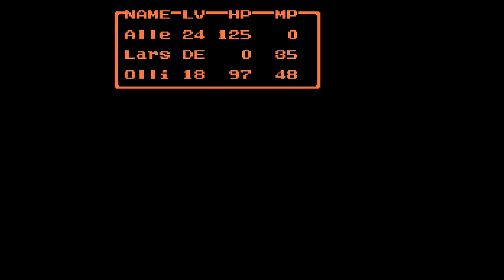Dragon Warrior II (NES) - [Part 16] - - The Cave to Rhone